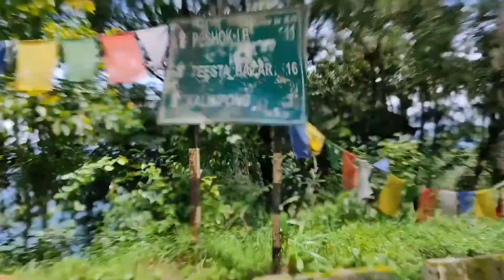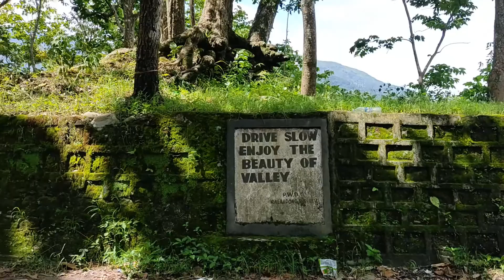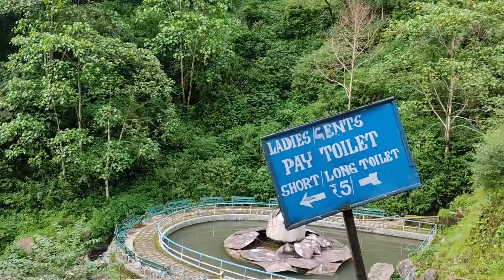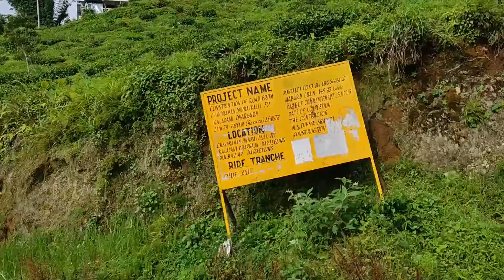Darjeeling in Monsoon ( Tinchuley , Rock Garden, Orange & Tea Garden) | Episode 4 | দার্জিলিং 2021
Darjeeling in Monsoon ( Tinchuley , Rock Garden & Tea Garden) | Day2 part 2 দার্জিলিং 2021 |

Hey Guys!!

In this video:
1) Tinchuley
2) Tea Garden
3) Rock Garden
4) Orange Garden
5) Lovers Meet view point
6) Triveni Camp Area

Microphone I use to record:

Amazfit GTS2 Mini Smart Watch:

M.G.R.J Smart Watch Case Cover for Amazfit:

Tripod I use for shooting my videos:
Phone tripod
Camera tripod

Camera charger Battery Adapter:

Location:
Darjeeling is a town in India's West Bengal state, in the Himalayan foothills. Once a summer resort for the British Raj elite, it remains the terminus of the narrow-gauge Darjeeling Himalayan Railway, or “Toy Train,” completed in 1881. It's famed for the distinctive black tea grown on plantations that dot its surrounding slopes. Its backdrop is Mt. Kanchenjunga, among the world’s highest peaks. (Source: Google)

How to reach:
Take train from Sealdah to NJP (you can opt for Darjeeling mail)
From NJP take a shared cab to darjeeling.

Hotel room tour:
Golden Heights Enclave - Darjeeling

You can also ping me on Instagram or Facebook for cab driver's number.

Coming soon with part 5...

Stay safe.
Tata!